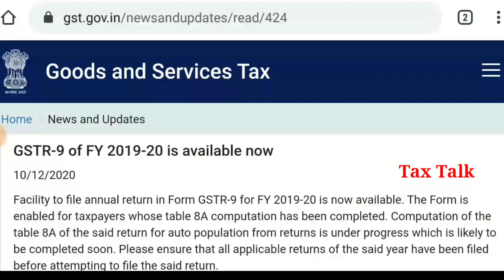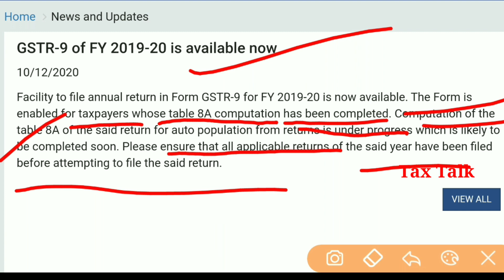GST Annual Return GSTR9 of 19-20, GST Audit GSTR9C of 19-20, GSTR9A of FY 2019-20 Due Dates update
gstr9duedatesof2019-20
gstr9cduedatesof2019-20
gstr9aduedatesof2019-20

Due date for filing gstr9 of 19-20 update,
due date for filing gst9c of 19-20 update,
due date for filing gstr9a of 19-20 update,

Tax Talk
CA Gurpreet Singh

Thanks